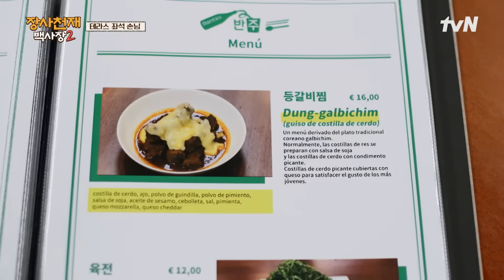손님이 손님을 부른다? 1분 만에 증명된 '밖에 앉은 손님' 효과! 장사천재백사장2 EP.2 | tvN 231105 방송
장사천재 백사장2 EP.02

모로코, 나폴리에서 극한의 밥장사를 경험한 백사장!
산 넘어 산! 이번엔 ‘미슐랭의 도시’에 뚝! 떨어지다?!

백종원의 세계 밥장사 도전기

👨🍳매주 [일] 저녁 7:40 방송 | tvN